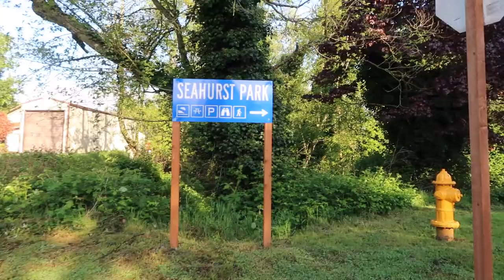Seahurst Park and Ballard Locks | Seattle, WA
We had a few hours to kill before our flight to Alaska, so I went for a run in picturesque Seahurst Park and then visited a mini version of the Panama Canal.

Seahurst Park is a great park on the beach with a beautiful, lush forest and lots of streams. It's great for a morning run and for a little exploration hike.

Ballard Locks, or Hiram M. Chittenden Locks, connects Puget Sound with Lake Union and Lake Washington. It maintains the levels of the lakes where they should be and also prevents salt water from coming into the lakes.

Filmed on Friday May 12, 2017 on a Canon G7X Mark II.

Our Gear:

Canon G7X Mark II (it’s amazing and basically sees in the dark)
Canon G7X (the original is almost as good, but less expensive)
Joby Gorillapod (fantastic versatile bendy tripod – this is the slightly smaller “action” version that’s easier to travel with and comes with a mount for a camera and a gopro)
Macbook Air (we edit everything on Final Cut Pro on a Macbook Air, which is light and easy to travel with)
External Hard Drive (the videos are a little too big for the macbook air to handle, so I edit everything off an external hard drive)